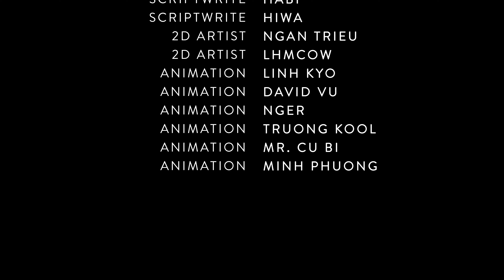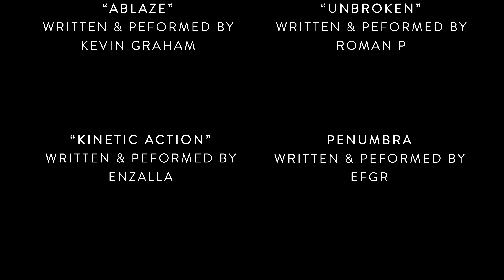[Titans Battle] Legendary Godzilla & King Kong VS MechaGodzilla Who Will Emerge Victorious?| GTK WAR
🦖Don't miss any of our videos so you can follow Godzilla Jr and Baby T-Rex Dinosaur's journey closely 👇👇👇

⛔️ Copyright by GTK - War of the Titans - Do not Reup